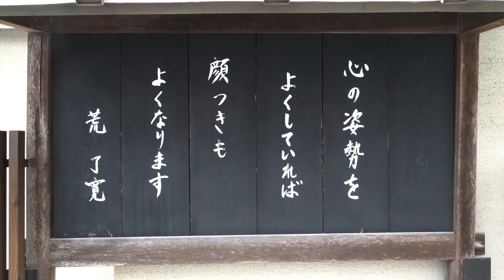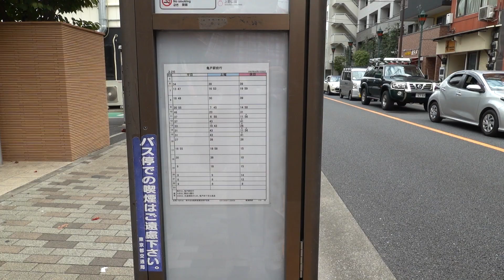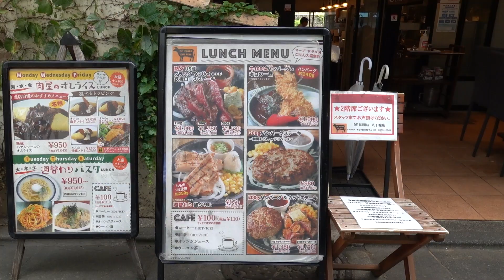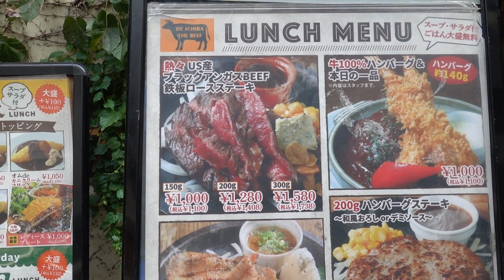【Vlog】谷中から銀座へ（お墓参り・肉バルでランチ・眼鏡の新調）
2023年9月25日、この日は谷中へお墓参り。古い町並みが残っていているので歩くのも楽しい。そのあとバスで入谷へ。都心のバスは1時間に1本程度しか運行していないのであらかじめ時間を調べておくのがいい。入谷駅前にあるドトールでひと休みしてお友だちと約束した八丁堀でのランチ。肉バル DE ICHIBA 八丁堀店では150gのお肉が1100円（税込み）とリーズナブル。プラス100円でコーヒーなどの飲み物が選択できます。八丁堀から地下鉄で銀座へ。銀座松屋にある東京眼鏡で新しくラインアートシャルマンの眼鏡を新調。帰りは日比谷駅から地下鉄で戻りました。